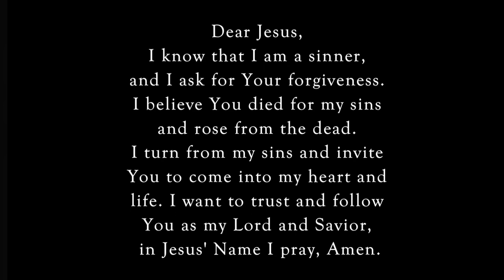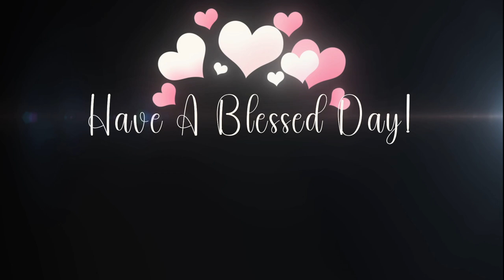You Were Sealed✝️dailyword